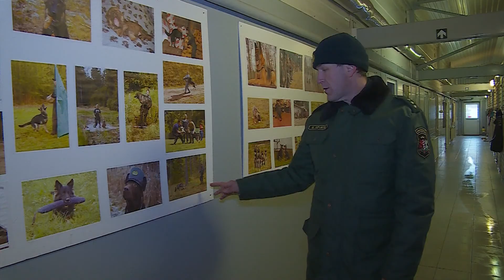Kinologs teju 20 gadus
Latvijā vienīgais Kinoloģijas centrs ir Valsts robežsardzes koledžas struktūrvienība, kas atrodas Rēzeknē un pastāv kopš 1999. gada. Tolaik dienestu robežsardzē uzsāka arī Guntars Apīnis, kurš turpmāko nākotni nolēma saistīt tieši ar kinologa darbu.